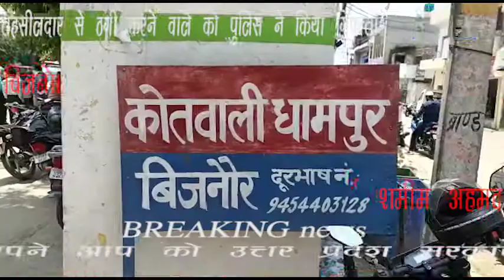धामपुर बिजनोर।तहसीलदार से ठगी करने वाले को पुलिस ने किया गिरफ्तार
अपने आप को उत्तर प्रदेश सरकार का परिवहन मंत्री अशोक कटारिया बता कर तहसीलदार धामपुर रमेशचन्द चौहान के पुत्र को गैस एजेंसी दिलाने के नाम पर लगभग सवा लाख रुपए की ठगी करने के मामले का धामपुर कोतवाली पुलिस ने पर्दाफाश कर दिया है। कोतवाली प्रभारी निरीक्षक रंजन कुमार शर्मा के कुशल नेतृत्व में गठित टीम में शामिल इंस्पेक्टर क्राइम नरेश कुमार, उपनिरीक्षक गौरव चौधरी, पुलिस कांस्टेबल गौरव राठी के साथ मध्य प्रदेश के जनपद भिंड के थाना सुरपुरा अंतर्गत ग्राम मानीपुरा में दबिश देकर ठगी के आरोपी त्रिलोकी पुत्र राजकिशोर को गिरफ्तार कर लिया। गौरतलब है कि इस मामले में तहसीलदार रमेशचन्द चौहान ने 17 मई 2020 को धामपुर कोतवाली में नामजद रिपोर्ट दर्ज कराई थी।